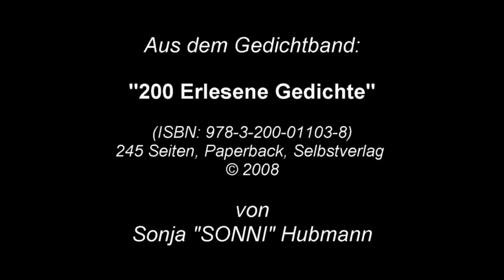Deutsche Literatur: „Brasilien“ (von und mit Sonja „SONNI“ Hubmann)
In dieser Serie möchte ich euch gerne einige Werke der Deutschen Literatur näherbringen. Das Video beinhaltet eine kurze Einleitung, gefolgt vom jeweiligen Gedicht. Im Anschluss daran erzähle ich euch noch in kurzen Worten etwas über den Autor, in diesem Fall über Sonja Hubmann, also mich selbst. Gute Unterhaltung und viel Vergnügen!